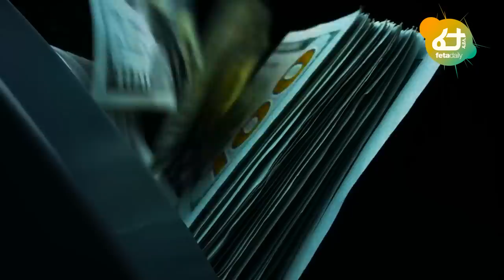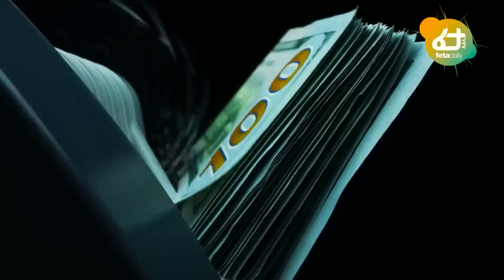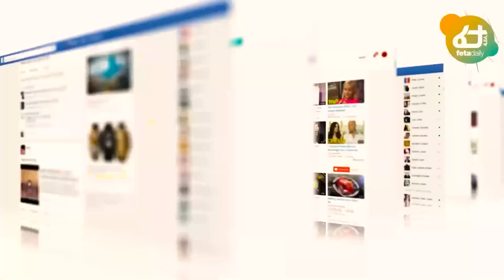Ethiopia - ኤርትራን ያሰጉት የጠቅላዩ እንግዳ፣ ኦሮሚያ ክልል ክስ ተመሰረተበት፣ ፓርቲዎች በመንግሥት ላይ ተነሱበት፣ የወለጋ አመራሮች ክፉ ድርጊት